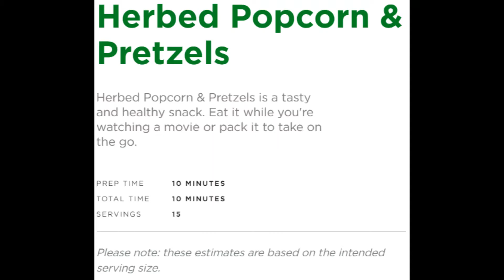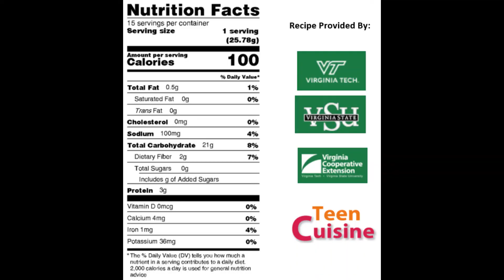Herbed Popcorn & Pretzels